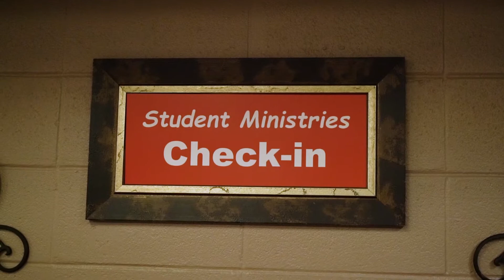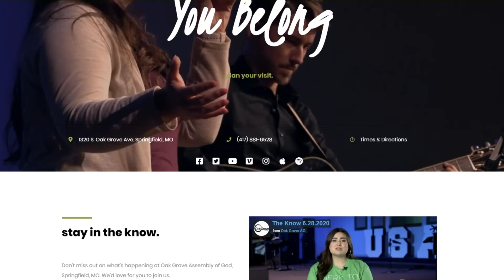What's Happening 11-28-2021